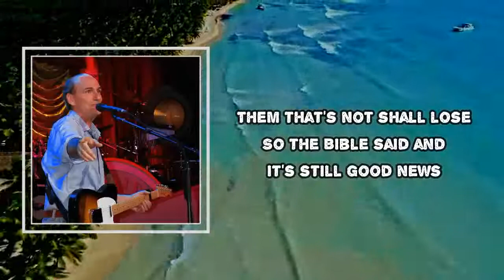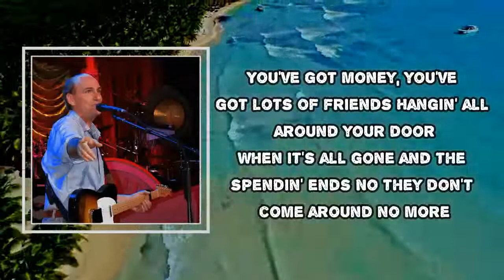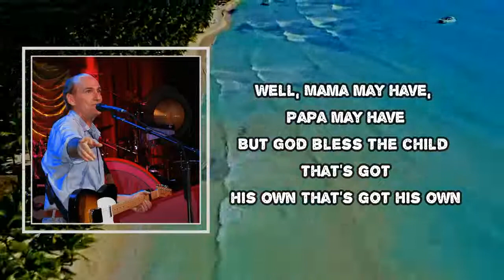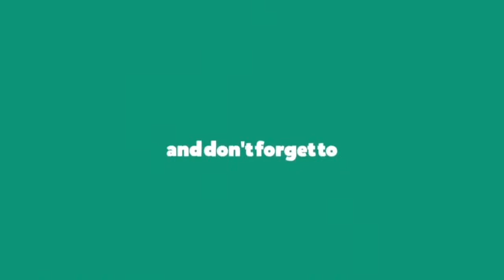James Taylor - God Bless the Child (Lyrics)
Album: American Standard

God Bless the Child Lyrics:

Them that's got shall get
Them that's not shall lose
So the Bible said and it still is news
Mama may have, papa may have
God bless the child that's got his own
So the strong get more
While the weak ones fade
Empty pockets don't seem to make the grade
That's got his own
You've got money, you've got lots of friends
Hanging all around the door
When it's all gone, and the spending ends
No they don't come around no more
Rich relations bring
Crusts of bread and such
You can help yourself
Just don't take too much
But God bless the child that's got his own
Rich relations bring
Just don't take too much, no
But God bless the child that can stand up and say
I've got my own
God Bless the Child
#​JamesTaylor